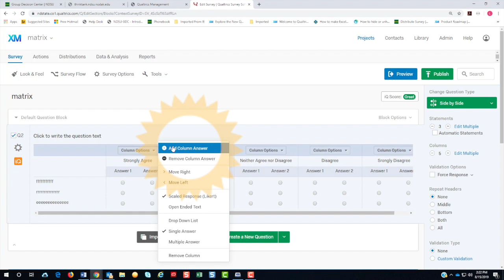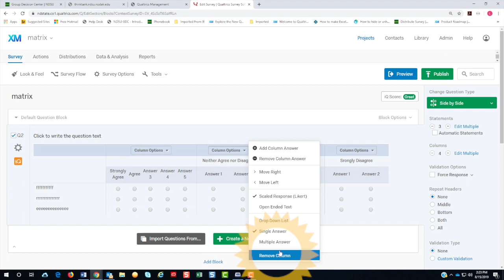How to Change Matrix Questions to Side-by-Side Questions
Learn how to change non-accessible Matrix question types to Side-by-Side question types in the Qualtrics platform.